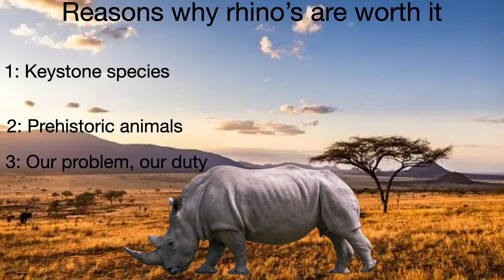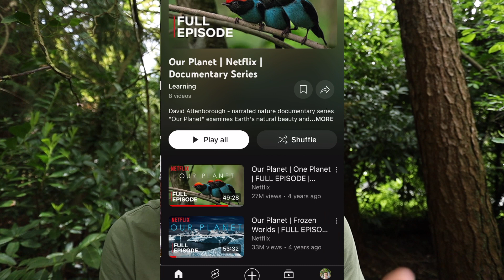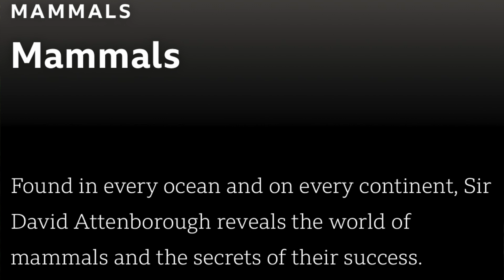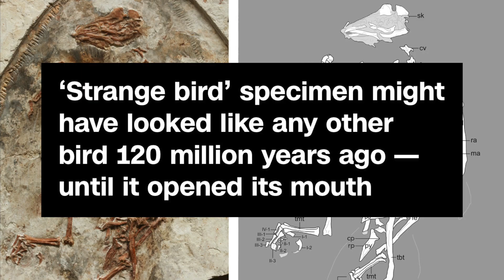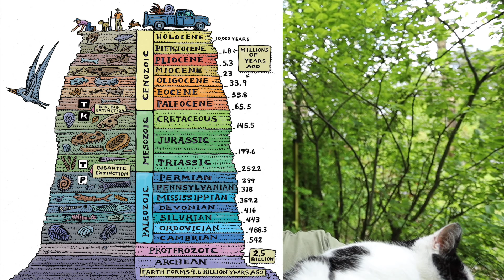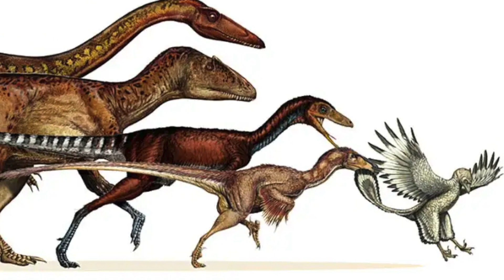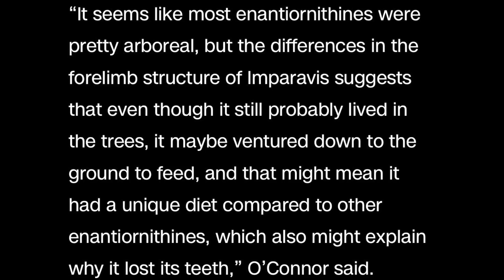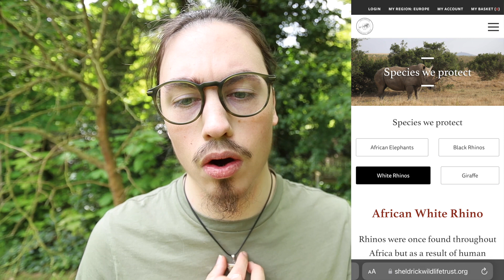IS THIS THE END FOR RHINO’S?! | NATURE NEWS 12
In this week's nature news! we discover the LAST and ONLY chance to save the northern white rhino from extinction!

HELP SAVE THE WORLDS RHINO'S!

A new amazing nature documentary about MAMMALS!

AND we discover ANOTHER piece of the puzzle about how DINOSAURS evolved into BIRDS!

🗣 Questions & suggestions are always welcome!
🌎 And as always, Let's make the planet green again!